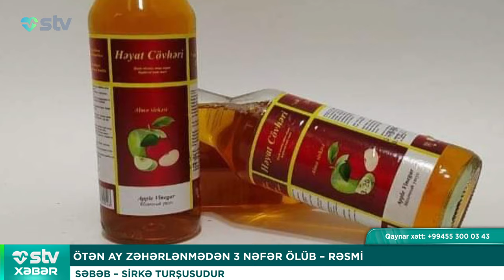ÖTƏN AY ZƏHƏRLƏNMƏDƏN 3 NƏFƏR ÖLÜB – STV XƏBƏR